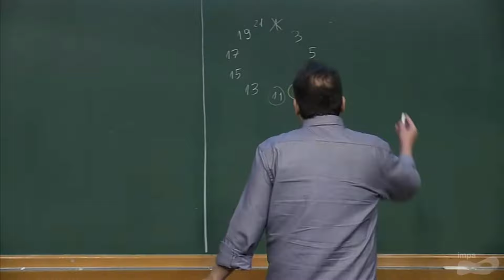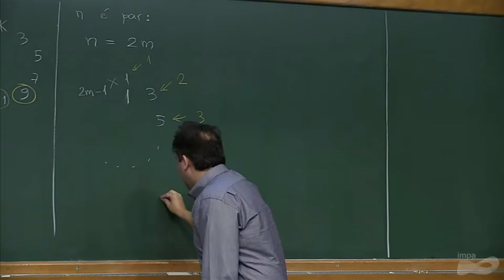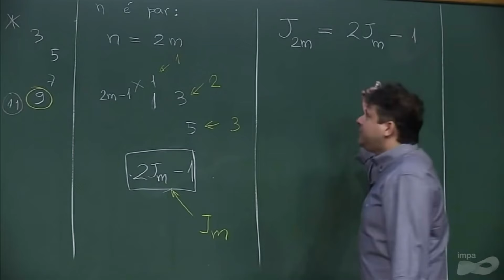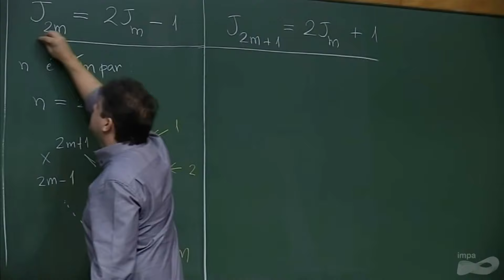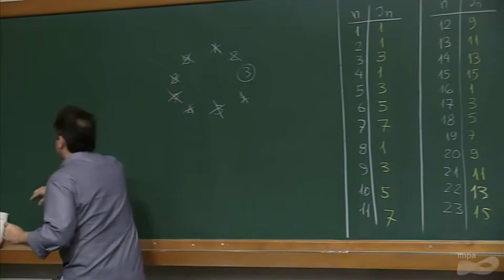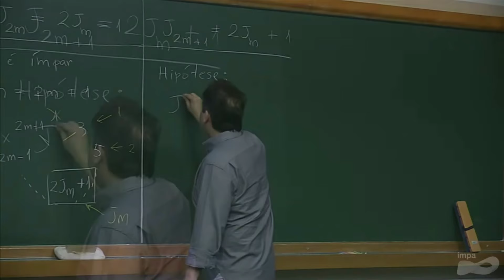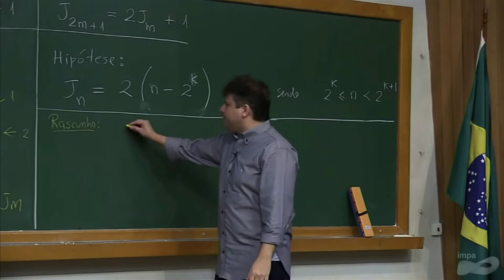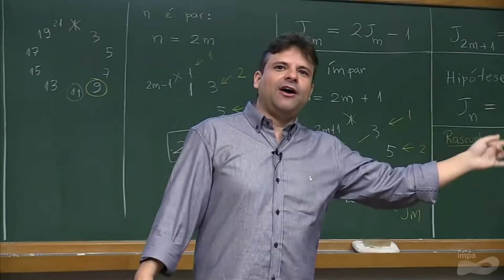CALCULANNDO A RECORRÊNCIA PARA O PROBLEMA DE JOSEPHUS FLAVIUS | Luciano Castro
PAPMEM - Julho de 2018 - Recorrências (BNCC competência 5)